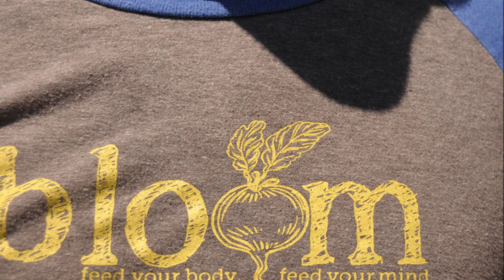Bloom Community Farm, Voices & Views- Stephanie Reed Real Estate